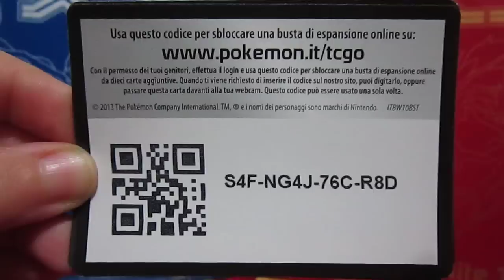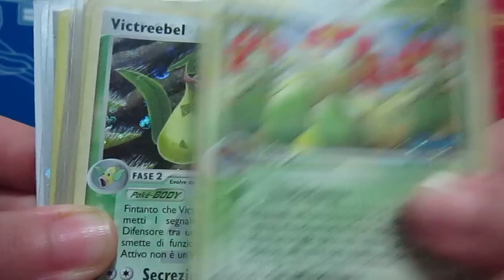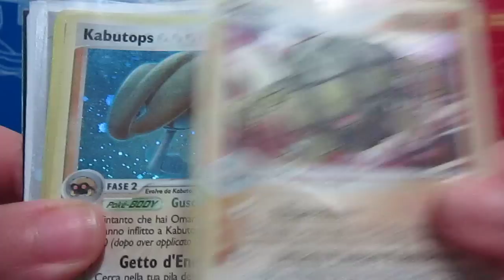POKEMON: MITICO TCBM CON DARKJAK8!!!